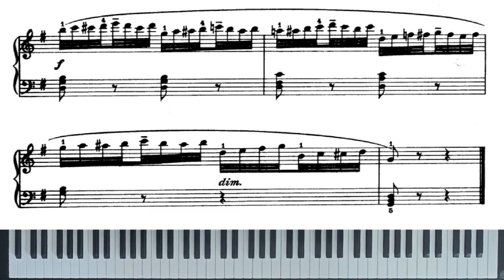Czerny-Germer, Selected Piano Studies, Vol. I, Part I: XXI. Étude in G Major │ Piano Tutorial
Recomended level / Nivel recomendado / Empfohlenes Niveau: B1

Czerny-Germer, Selected Piano Studies, Vol. I, Part I
XXI. Étude in G Major

Carl Czerny (1791–1857) was an Austrian composer, teacher, and pianist. He was one of Ludwig van Beethoven's best-known pupils. His musical production amounted to over a thousand works, and his books of studies for the piano are still widely used in piano teaching.
Heinrich Germer (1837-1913) was a German musicologist and music teacher. His selection and arrangement of Carl Czerny's study works from 1888 are still used in classical piano training. This selection is divided in four volumes with two parts each.

Carl Czerny (1791–1857) fue un compositor, profesor y pianista austriaco. Fue uno de los alumnos más conocidos de Ludwig van Beethoven. Su producción musical superó el millar de obras, y sus libros de estudios para piano siguen siendo muy utilizados en la enseñanza.
Heinrich Germer (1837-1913) fue un musicólogo y profesor de música alemán. Su selección y arreglo de los estudios de Carl Czerny de 1888 todavía se utilizan en la formación de piano clásico. Esta selección se divide en cuatro volúmenes con dos partes cada uno.

Carl Czerny (1791–1857) war ein österreichischer Komponist, Musikpädagoge und Pianist. Er war einer der bekanntesten Schüler Ludwig van Beethovens. Sein musikalisches Schaffen umfasste über tausend Werke und seine Studienbücher für Klavier werden noch heute häufig im Klavierunterricht verwendet.
Heinrich Germer (1837–1913) war ein deutscher Musikwissenschaftler und Musikpädagoge. Seine Auswahl und Bearbeitung von Studienwerken Carl Czernys aus dem Jahr 1888 werden noch heute in der klassischen Klavierausbildung verwendet. Diese Auswahl ist in vier Bände mit jeweils zwei Teilen unterteilt.